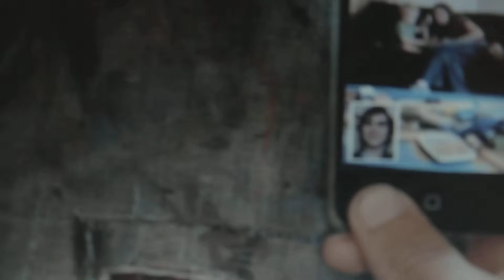το πεδίο τίτλου